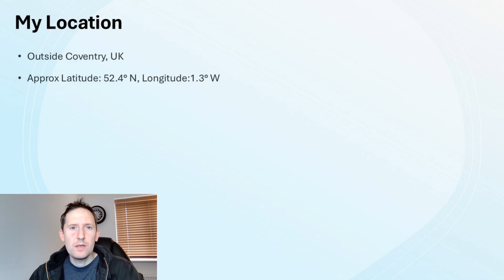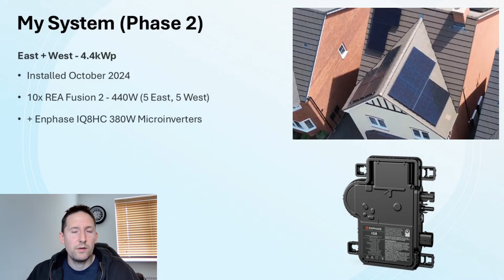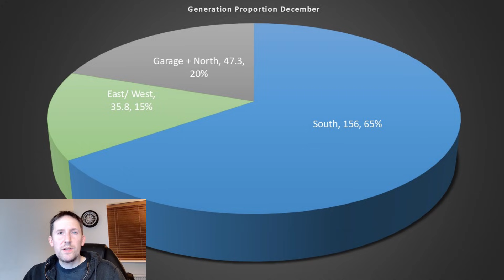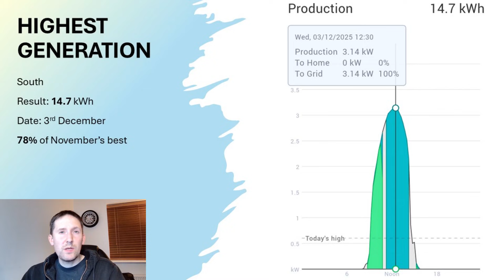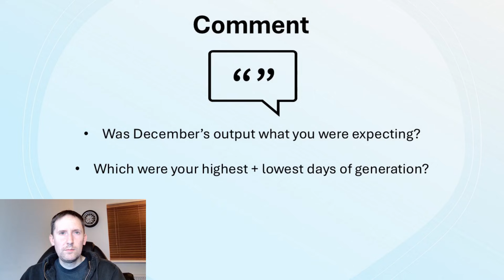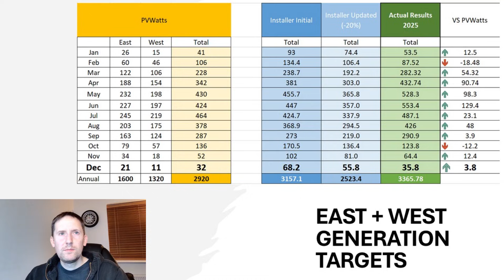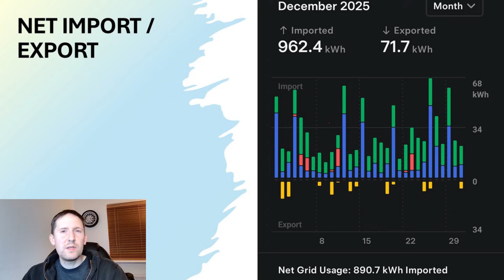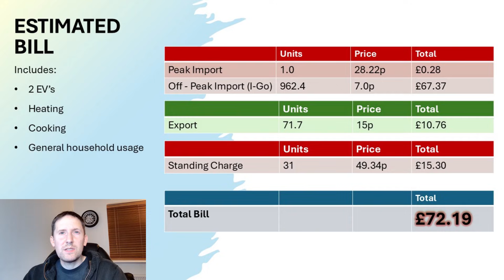Solar Generation December 2025 – A Strong Finish?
December is the worst month of the year for solar — but was December 2025 really as bad as expected? In this video, I break down the actual numbers and reveal why this December helped round off a surprisingly strong year.

December brings the lowest sun angle, the shortest days, and heavy shading across many UK solar installations. In this December 2025 solar generation update, I analyse the real-world performance of my 32-panel UK solar PV system, showing how each roof aspect performed under tough winter conditions. I walk through the true generation figures, highlight the impact of shading and panel orientation, and explain why south-facing panels become increasingly critical at this time of year.

For anyone new to solar — or wondering if winter output is “normal” — I also compare this December’s results against previous Decembers, November’s performance, and both PV Watts and installer estimates. The video shows how December fits into the bigger picture, why 2025 finished as a strong year overall, and why output should gradually improve now that the winter solstice has passed.

00:00 Introduction to Solar Results December 2025
00:35 My Location and Setup
02:12 December Results
03:57 Highest and Lowest Generation within December
06:03 Results Vs PV Watts + Installer targets
07:55 Import + Export in December
08:32 Estimated Bill for December

Here we explore renewable energy tech, notably solar, but also home energy storage, electric cars and heat pumps. ‪@RenewableEnergySteve‬‬‬‬‬‬‬‬‬‬‬‬‬‬‬‬‬‬‬‬‬‬‬‬‬‬‬‬‬‬‬‬‬‬‬‬‬‬‬‬‬‬‬‬‬‬‬

Based in West Midlands, UK
Solar:
South Aspect installed in Oct 23:
• 12x Sunpower Maxeon 3 430W
• 5.0kW SolarEdge Inverter with Optimisers
East + West Aspects installed in Oct 24:
• 10 REA Fusion 2 440W Bifacial (5 each side)
• Enphase IQ8HC 380W microinverters
Garage + North Aspect installed in April 25:
• 10 REA Fusion 2 450W Bifacial (4 South Garage, 4 North Garage, 2 North on House)
Storage:
2 X Tesla Powerwall 2 with Gateway, 27kWh of Storage